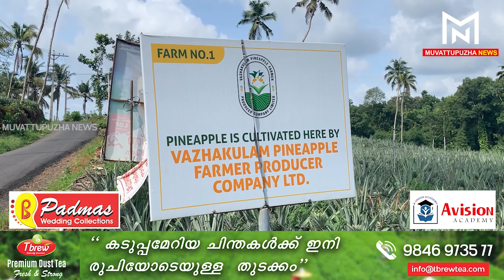വാഴക്കുളത്ത് പൈനാപ്പിള്‍ വിളവെടുപ്പ് ഉദ്ഘാടനം നടത്തി....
Muvattupuzha News